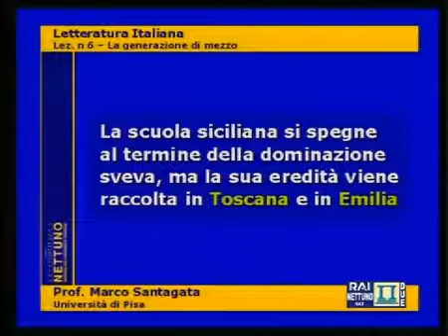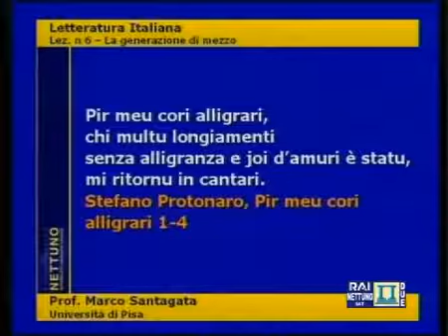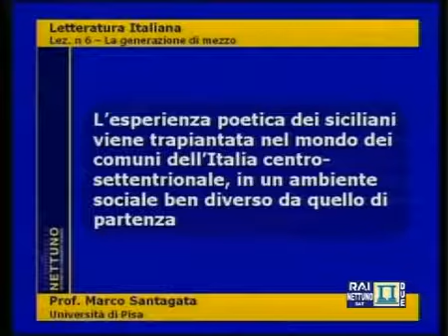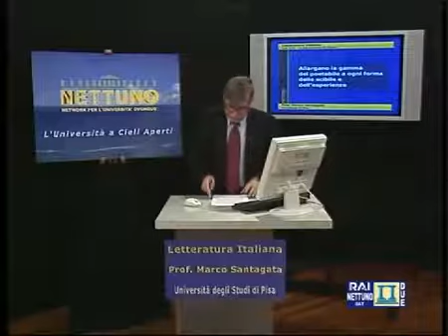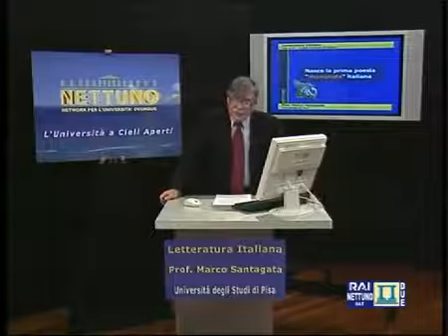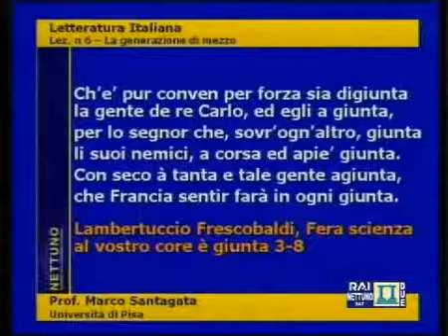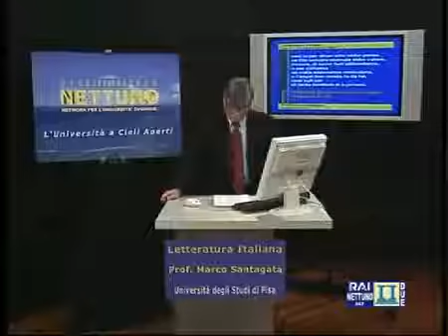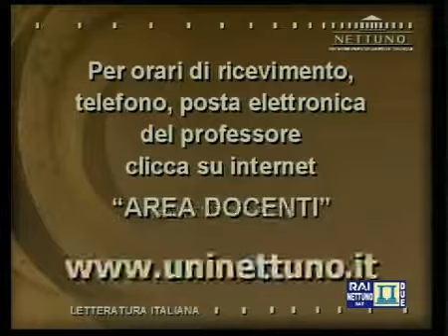Letteratura Italiana (Lez.6) / La generazione di mezzo | tuaITALIA